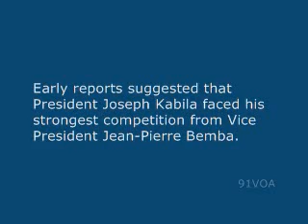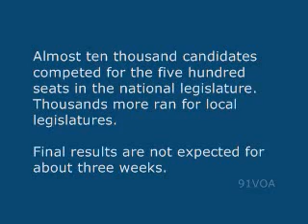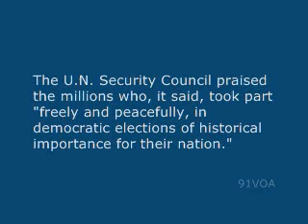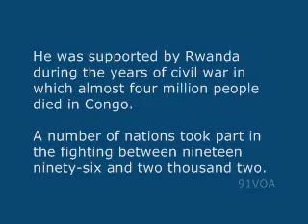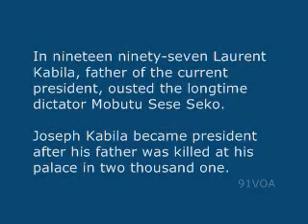【91VOA英文學習】歷史性投票